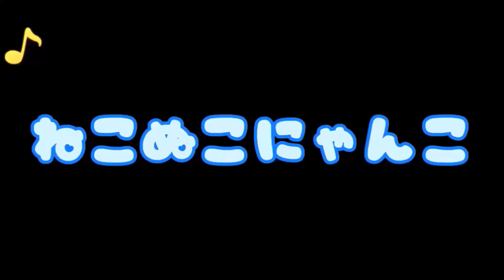490【視聴者さんの猫がらみの話】散歩中、野良猫に話しかけられた。猫が「やってられねえ」と言うので・・・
『匿名希望さんに撫でられて嬉しそうにする、地域猫の茶トラのやっくん♂』

この動画は、Hirotosi. Arima. さんが414の動画のコメントを元に作成しました。
Hirotosi. Arima. さん、素敵なコメントありがとうございました。m(__)m

※動画の猫はうちの近所の地域猫たちです。
私たちの動画で地域猫への理解が広がってくれると嬉しいです。
ねこぬこにゃんこは、
愛知県尾張地方の地域猫と、猫のほのぼのする話、猫の不思議な話、猫のいい話などを紹介しています。

＊みなさんの猫体験を募集しています＊
コメント、LINE、メールにて是非あなたの猫体験を教えてください。
・応募されたお話を元に加筆修正をさせていただきます。
・いただいたお話の著作に関わる全ての権利はねこぬこにゃんこに帰属するものになります。作成したお話の流用・転載・売却はご遠慮ください。
(↑一応よくあるお約束です。m(__)m)

▼動画・画像
主に近所の地域猫ちゃん
そしてうちのサバトラ猫まめたとサビ猫あずきとキジ白猫こあら